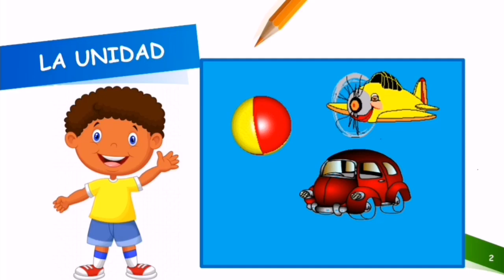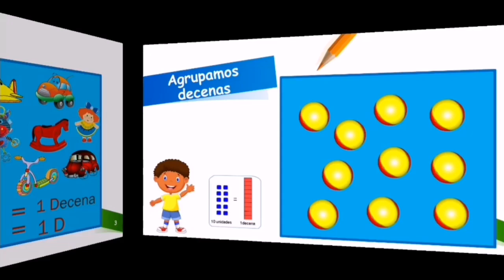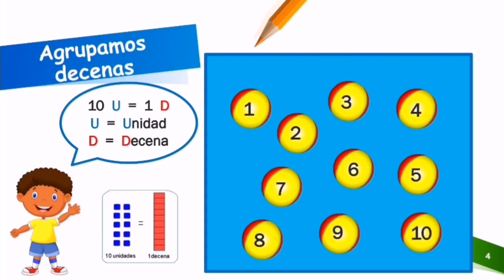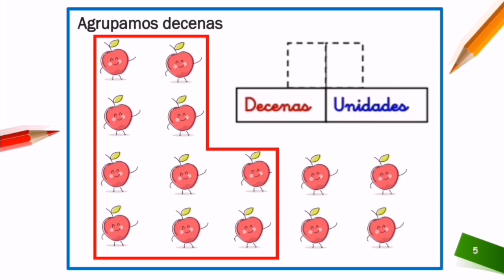La Decena - Miss Marleni 1er Grado de Primaria